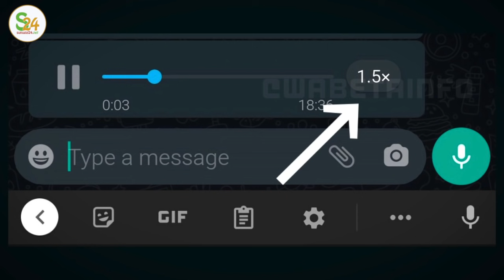Décès Des Reporters De Leral: Les Audios Fuités Du Groupe Watsapp “SONKO TV” Choquent Les Sénégalais